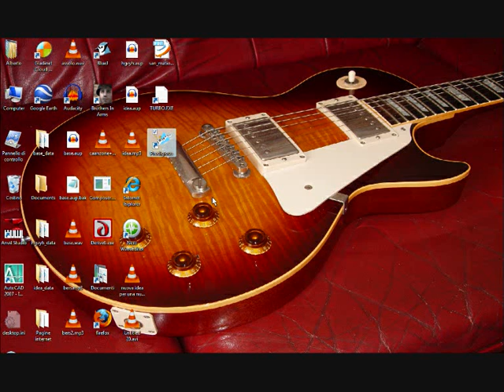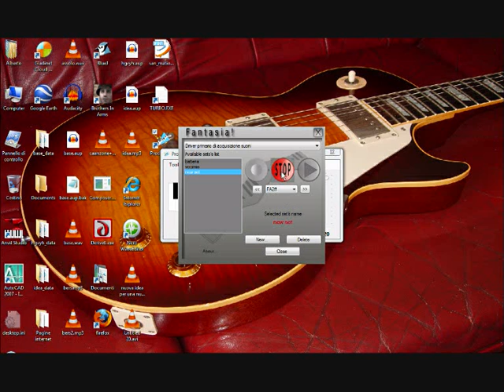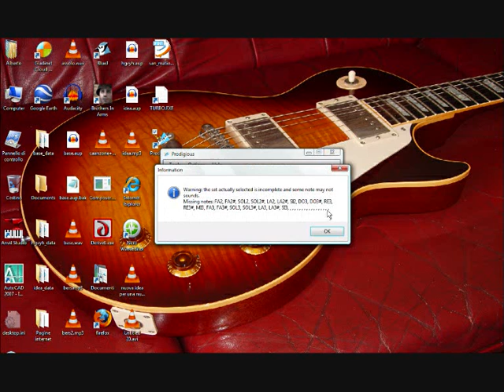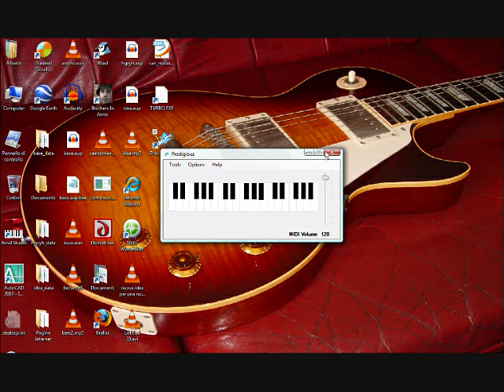Prodigious demo- a free music software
This a demo of a free music software developed by me, that I used to call it with the name "Prodigious".  It's a virtual keyboard, and you can play MIDI sounds or wave sounds (with you computer's keyboard) that you can record with you microphone and the tool (also developed by me) Fantasia!
It's always in development, this is the first version.

Questo è un demo di un software musicale freeware che io ho chiamato "Prodigious". E' una tastiera virtuale che ti fa suonare le note con la tua tastiera del computer. Puoi suonare i MIDI o i file .wav che registri col microfono o con l'apposito tool "Fantasia!". E' sempre in via di sviluppo, questa è la prima versione. Scaricalo gratis dal sito